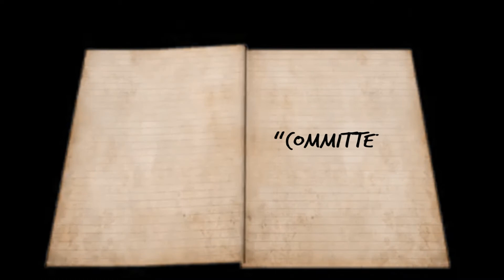Eli Blakely "Committed" | Shot and Edited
Eli Blakely - Committed
Shot and Edited by @prp_ale